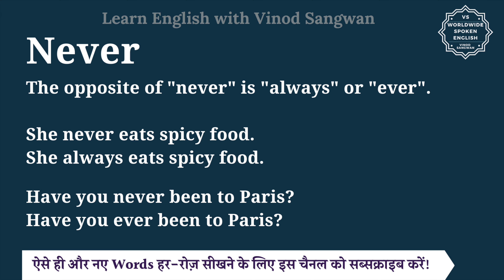Never ka opposite word kya hota hai | opposite of Never in English and hindi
In this video you will learn opposite word of Never with few example sentences.

Let’s learn Meaning and opposite word of Never in detail.

The opposite of ""never"" is ""always"" or ""ever"".

She never eats spicy food.
She always eats spicy food.

Have you never been to Paris?
Have you ever been to Paris?